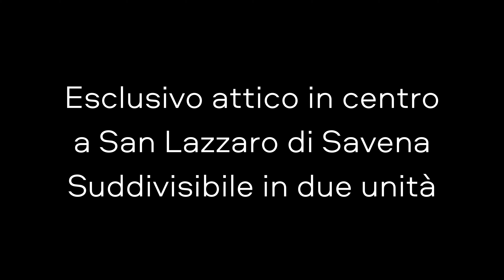San Lazzaro di Savena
Immobiliare Baiesi propone
attico in zona centralissima
suddivisibile in due unità
Per ulteriori informazioni visita il nostro sito web
o seguici sulle nostre pagine social
Via Repubblica 3/c Via Repubblica 68 San Lazzaro di Savena (Bo)
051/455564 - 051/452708